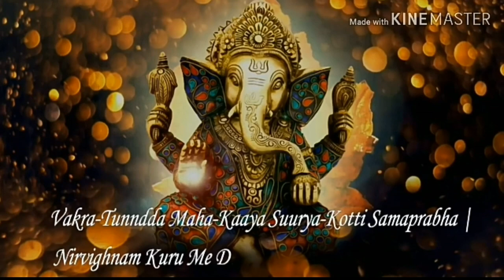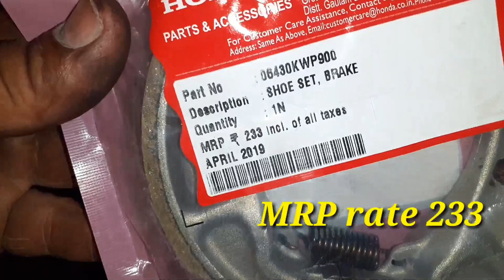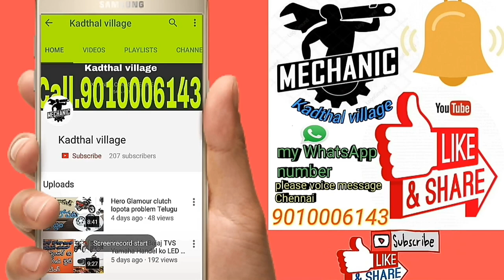how to Honda Shine brake liner change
allbikesrepairingTelugu KadthalVillageBikeMechanic allbikesrepairingproblemsolve TeluguMechanicBike allbikerepairTelugu KadthalVillageBikeMechanic హోండా షైన్ బ్రేక్ లైనర్ చేంజ్ ఈ వీడియో చూస్తే మీకు అర్థమవుతుంది ఫ్రెండ్స్ బ్రేక్ లైన్ ని ఎలా చేంజ్ చేసుకోవాలి అనేది Sri Shiva Sai Bike Point